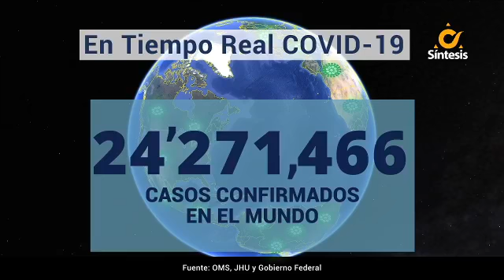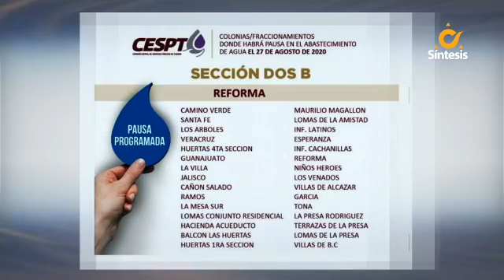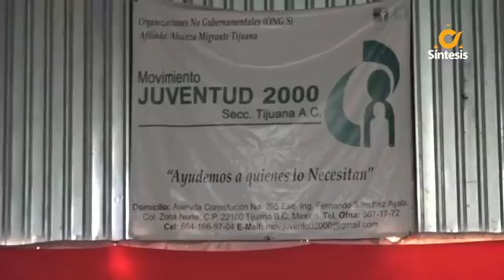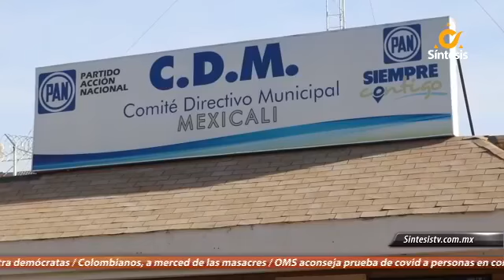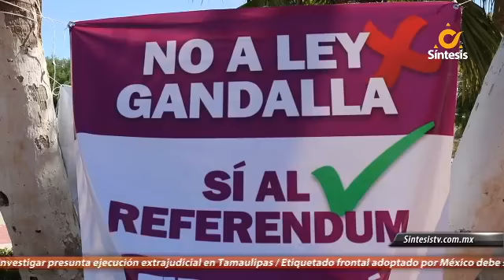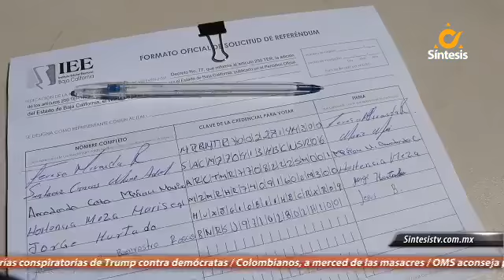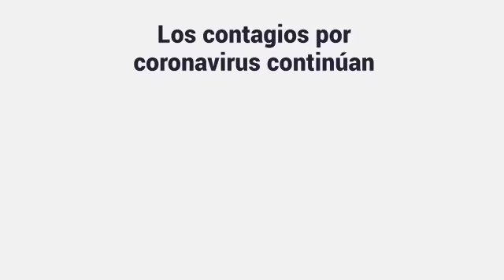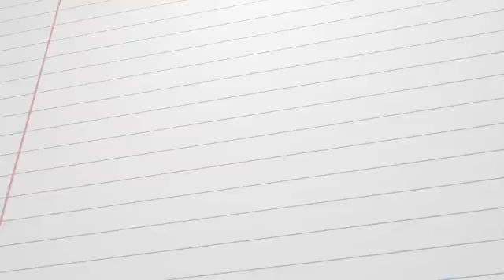Noticiero Síntesis de La Tarde Con Jeraldine González - Jueves 27 de Agosto de 2020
En La Ausencia de "Ángel Maya"